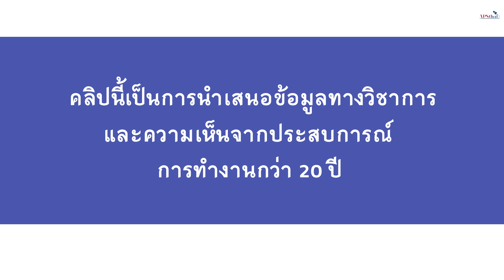Career Test จำเป็นสำหรับนักเรียนในระบบ IB อย่างไร ?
ถ้าไม่ได้เรียนอยู่ในระบบอังกฤษ และไม่ต้องเลือกวิชา IGCSE สามารถทำ Career Test ได้หรือไม่ ? เด็กที่เรียนในระบบ IB หรือโรงเรียนไทยการทำ Career Test จะช่วยอะไรน้อง ๆ ได้บ้าง ไปฟังในคลิปกันเลยค่ะ